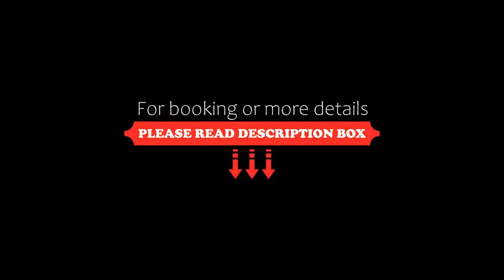Hotel Petrarca Terme, Montegrotto Terme, Italy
About Property:
Surrounded by the Mediterranean vegetation and a 40,000 m² garden, this hotel is in Montegrotto Terme’s centre. Rooms come with a balcony and flat-screen satellite TV.
Rooms at Hotel Petrarca Terme are decorated in a classic style. They offer a minibar, air conditioning and a bathroom with hairdryer. Some overlook the swimming pool area.
The restaurant serves traditional meals from Veneto, as well as gluten-free meals on request.
The Petrarca T...
Property Type: Hotel
Address: Piazza Roma 23, 35036 Montegrotto Terme, Italy
Searching For
1. Hotel Petrarca Terme - Montegrotto Terme - Italy
2. Hotel Petrarca Terme - Montegrotto Terme - Italy Address
3. Hotel Petrarca Terme - Montegrotto Terme - Italy Rooms
4. Hotel Petrarca Terme - Montegrotto Terme - Italy Amenities
5. Hotel Petrarca Terme - Montegrotto Terme - Italy Offers and Deals
Audio Credit:
Track Title: Blank Slate
Artist: VYEN